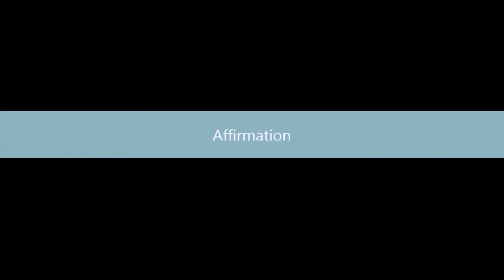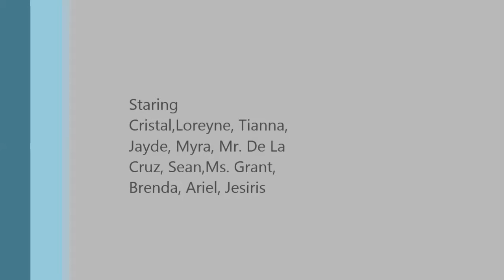Beacon News 11 7 2013